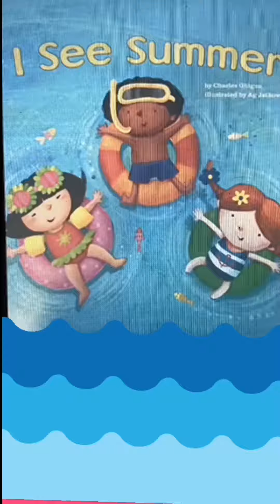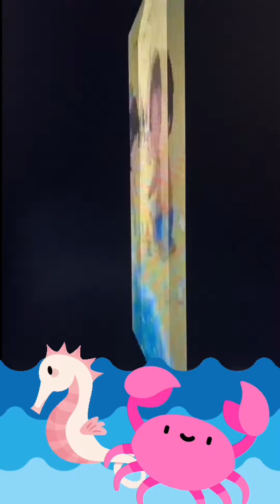I SEE SUMMER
Simply read along story about Summer. Stories, Nursery Rhymes, music, songs, DIY, Projects, Science, Learning, Playing. All Kid Themed with Ms. Trishy.